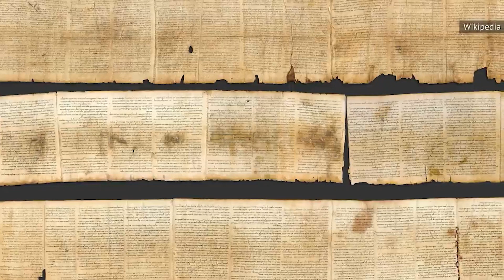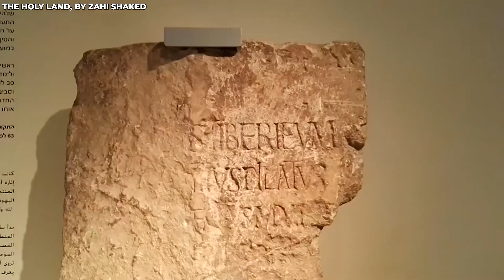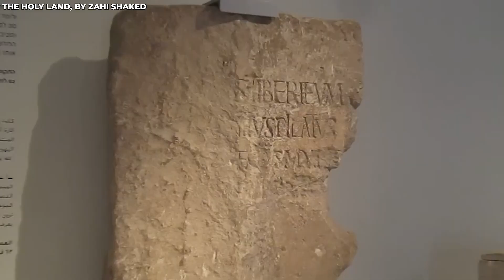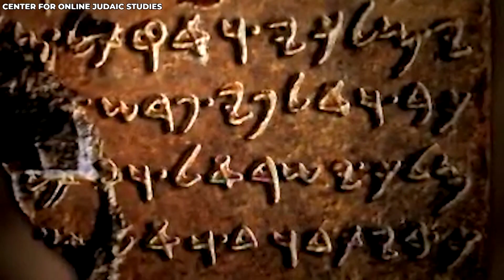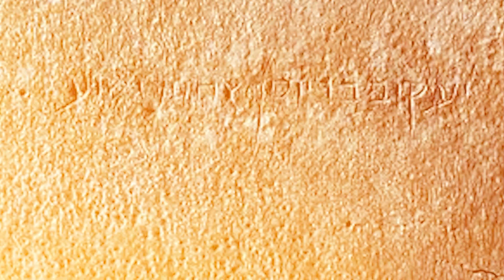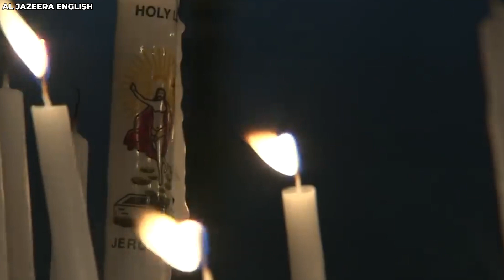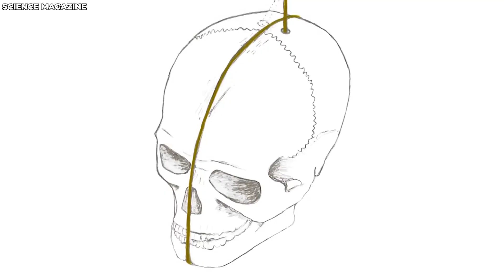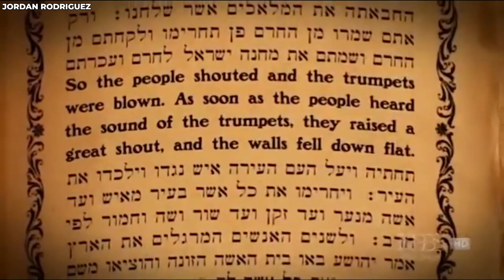Scientists Just Discovered Something Weird In Israel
In Israel, scientists made a groundbreaking discovery that challenges our knowledge, hidden beneath ancient sands. It's a revelation that could rewrite history, captivating the world and blurring the line between the known and the unknown.